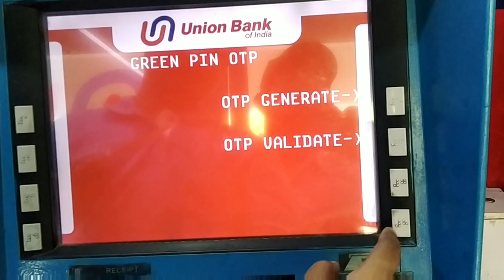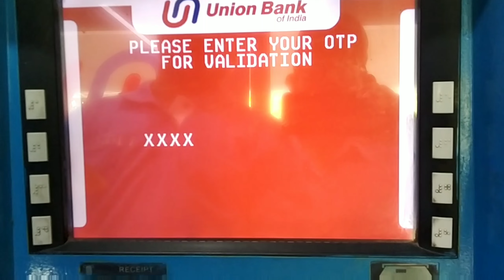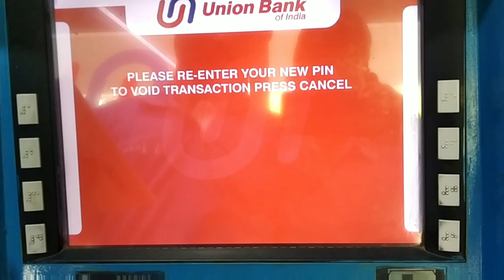union Bank of India new ATM pin generate 2023 || Atm card का Pin भूल गए तो क्या करे ?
union Bank Atm card का Pin भूल गए तो क्या करे || Atm pin dobara kaise banaye || How to Reset forget Atm Pin